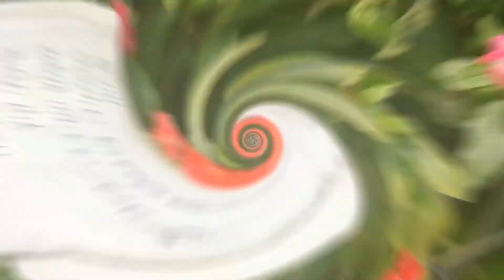Прогулки по Израилю. Шабат. В теплице..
Шабат и мы снова в пути.
Наш путь сегодня  на юг, в кибуц, расположенный на самой границе с сектором Газа.
Но едем мы туда не за экстримом и острыми впечатлениями.
Мы в теплицу, за цветами и хорошим настроением.
Я на сто процентов уверена, что мы там будем не одни.
Не любят израильтяне сидеть дома в шабат, тем более, когда на улице такая чудесная погода.